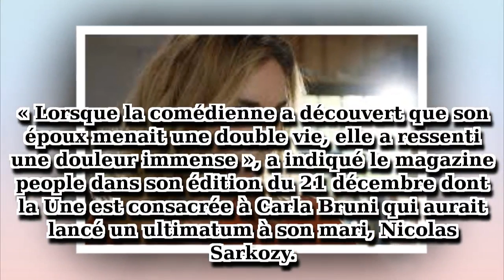Claire Keim trompée et abandonnée ! Une lettre d’amour a tout déclenchée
Claire Keim, qui partage la vie de l’ex footballeur Bixente Lizarazu, est supposée avoir été dévastée, et abandonnée par son compagnon. Une horrible trahison.